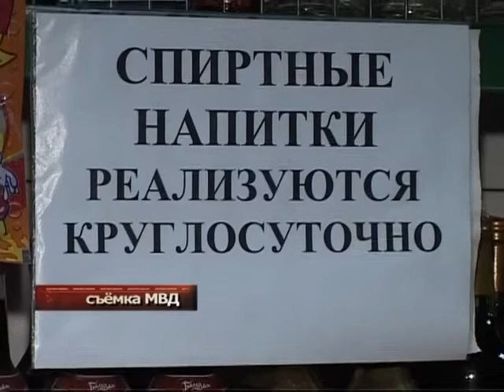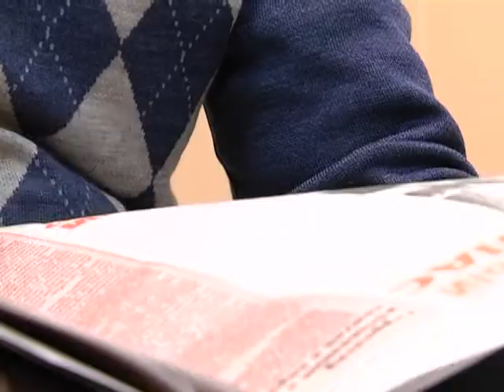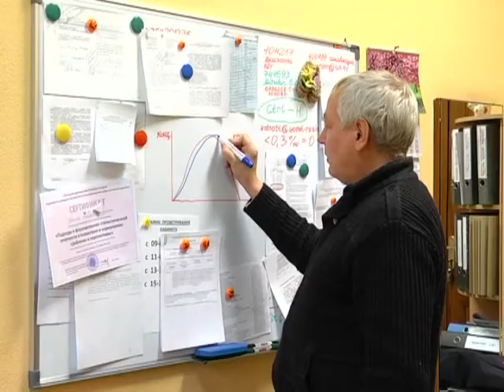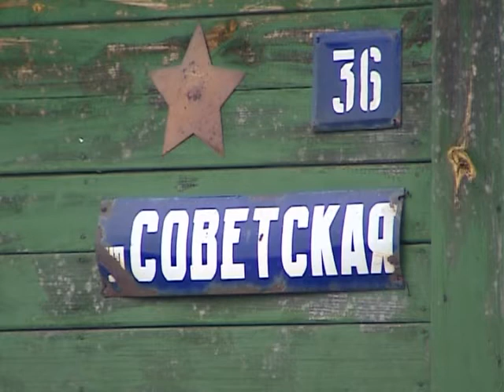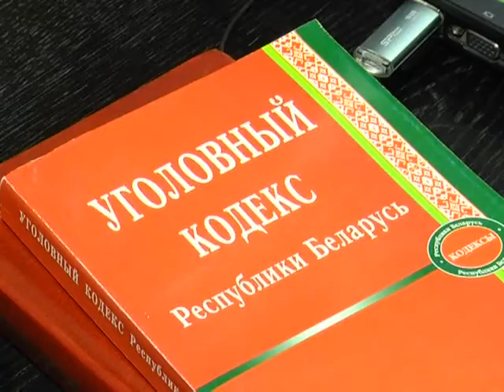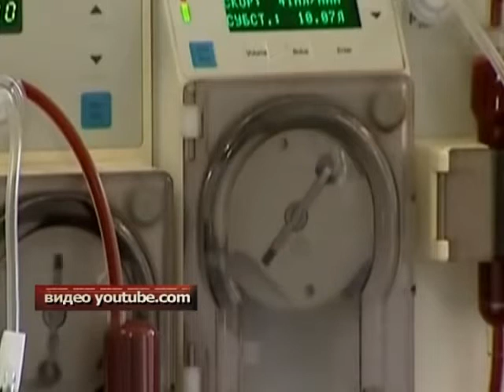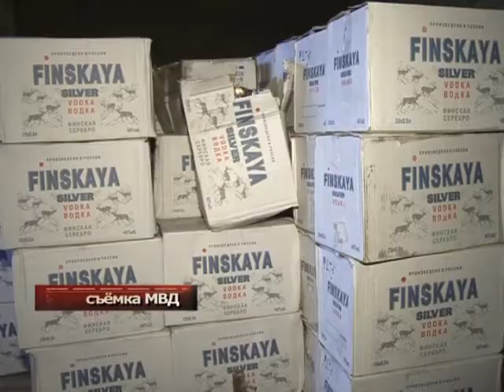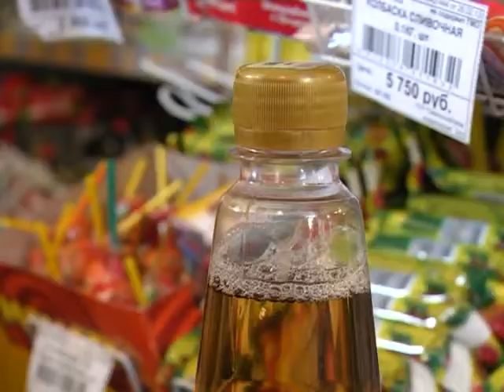программа "Чрезвычайная ситуация" №17-16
"Буря в стакане", алкоголь и бытовая преступность